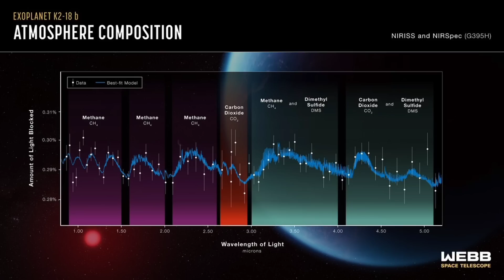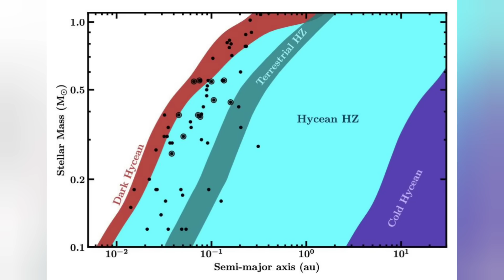Huge discovery! James Webb finds a habitable world and signs of life in a nearby Solar System!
For the first time, JWST has detected what appears to be a habitable water world in a nearby Solar System.  But even more importantly, two separate biosignatures have been found as well!

Please support my North America Tour!  A $10 donation is good for one ticket, plus a free digital copy of my book.  The tour runs from Mid-August thru September (exact dates coming soon) and includes Orlando, Pittsburgh, Cincinnati, Toronto, Flagstaff, Denver and Los Angeles.  More locations coming soon!  (Please note that this fund was previously focused on my move to Europe, which is now funded.)

The exciting evidence!